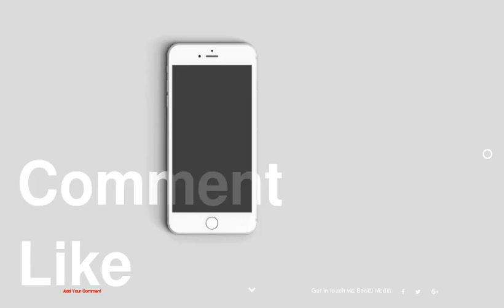Stars of the Summer: 2014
be creativo
1 : Bryan Cranston in 'Godzilla'
2 : Jon Hamm in 'Million Dollar Arm'
3 : Evan Peters in 'X-Men: Days of Future Past'
4 : Drew Barrymore in 'Blended'
5 : Angelina Jolie in 'Maleficent'